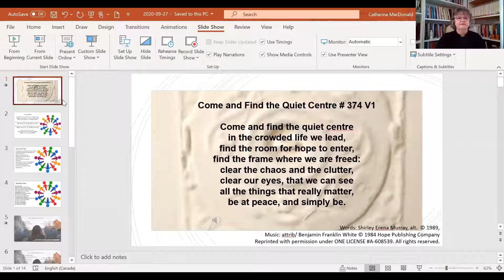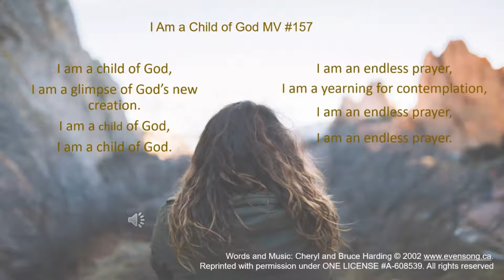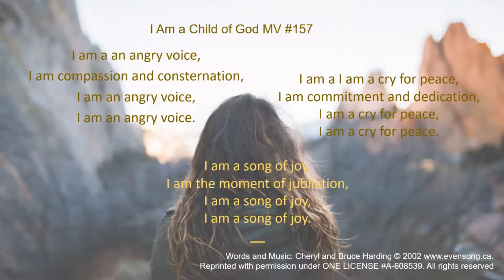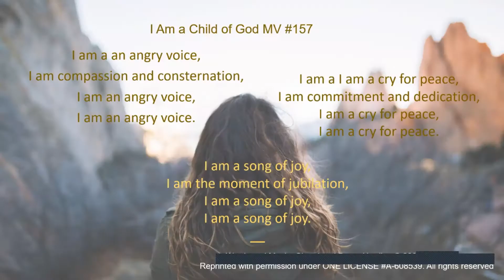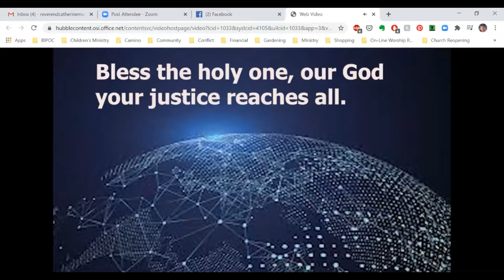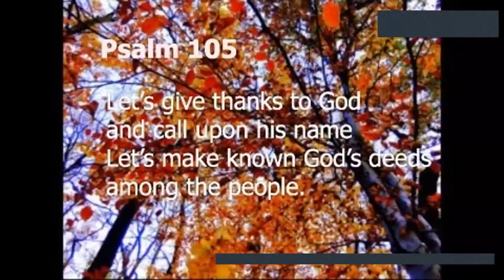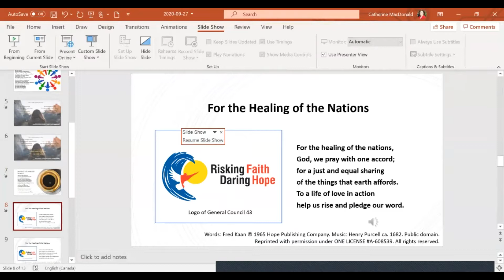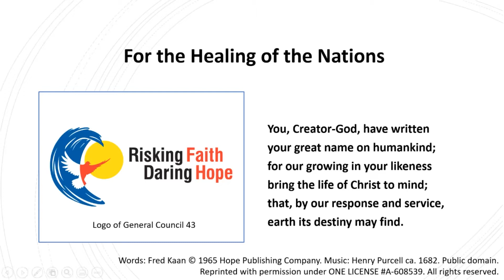Worship - September 27, 2020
Joseph's Dysfunctional Family, Orange Shirt Day, Indigenous Fishing Rights!